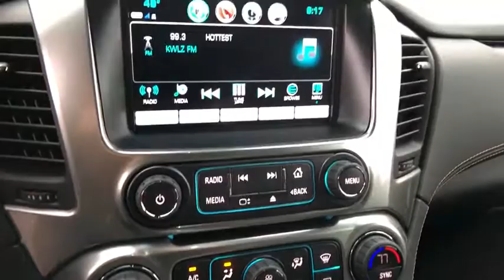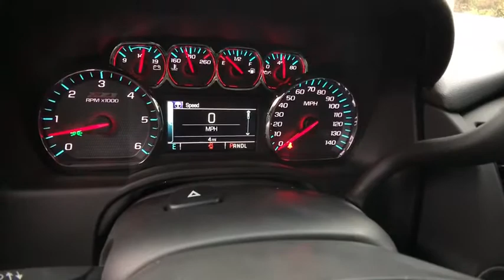2019 Chevrolet Tahoe Redding, Eureka, Red Bluff, Chico, Sacramento, CA KR235987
New 2019 Chevrolet Tahoe available in Redding, California at Lithia Chevrolet Redding. Servicing the Eureka, Red Bluff, Chico, Sacramento, CA area.
2019 Chevrolet Tahoe 4WD 4dr LT - Stock#: KR235987 - VIN#: 1GNSKBKC3KR235987

Heated Leather Seats Rear Air 4x4 Back-Up Camera Onboard Communications System Premium Sound System Quad Seats ENGINE 5.3L ECOTEC3 V8 WITH ACTIVE F... Tow Hitch. LT trim BLACK exterior and JET BLACK interior. READ MORE! KEY FEATURES INCLUDE: Leather Seats 4x4 Rear Air Heated Driver Seat Back-Up Camera Premium Sound System Onboard Communications System Trailer Hitch Remote Engine Start Dual Zone A/C Lane Keeping Assist WiFi Hotspot Heated Seats Heated Leather Seats Privacy Glass Steering Wheel Controls Child Safety Locks Electronic Stability Control Alarm. OPTION PACKAGES: LUXURY PACKAGE includes additional 9 months of SiriusXM Radio (AS8) power fold third row 60/40 split bench seats (ATH) Passive Entry System (ATT) second row power release 60/40 split folding bench seat (BTM) keyless start (DL3) outside heated power-adjustable power-folding mirrors (KA6) heated second row seats (N38) memory power tilt and telescopic steering column (TC2) hands free liftgate (T3U) fog lamps (UD5) Front and Rear Park Assist (UFG) Rear Cross Traffic Alert (UKC) Lane Change Alert with Side Blind Zone Alert and (UVD) heated steering wheel and color key rear fascia trailer hitch closeout Z71 MIDNIGHT EDITION includes (Z71) Off-Road Package (NZZ) Skid Plate Package (REG) 18 Black painted aluminum wheels (RI8) P265/65R18SL MT 114S blackwall Duratrac tires (BVV) Black tubular assist steps (T3U) front fog lamps (UD5) Front and Rear Park Assist (V76) recovery hooks (GU6) 3.42 rear axle ratio (NQH) Autotrac active 2-speed transfer case (B5N) Z71-specific rubber floor mats with logo (JHD) Hill Descent Control (K47) high-capacity air cleaner (P3H) front and rear Black bowties unique Z71 Midnight grille Z71 front lower Black fascia Z71-specific front sill plates Z71 Decal on cluster Z71 pillar and liftgate badge and (VQQ) Black roof rack cross rails Horsepower calculations based on trim engine configuration. Please confirm the accuracy of the included equipment by calling us prior to purchase.